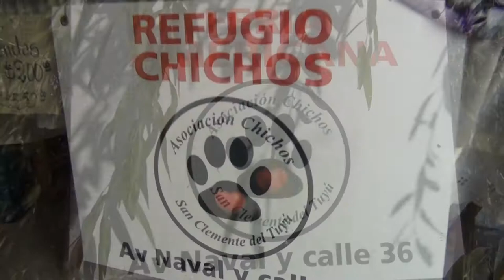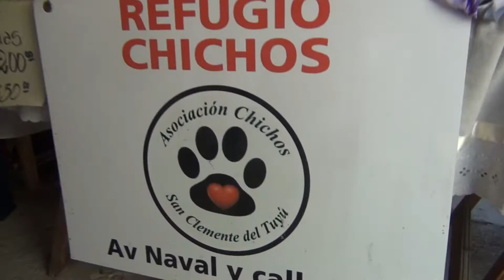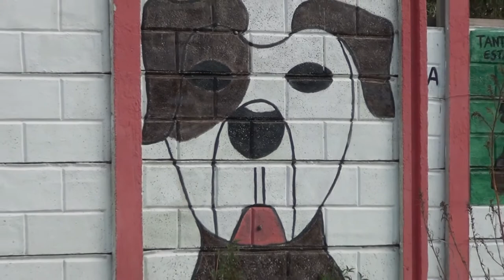Venta de empanadas en Fundación Chichos 2/2